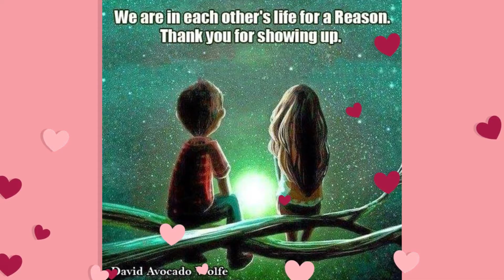May 7, 2016